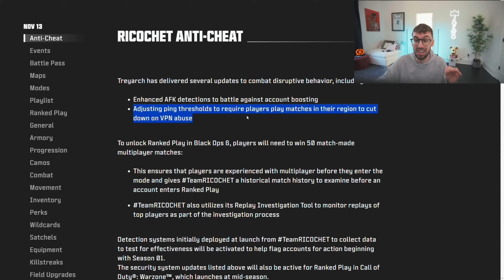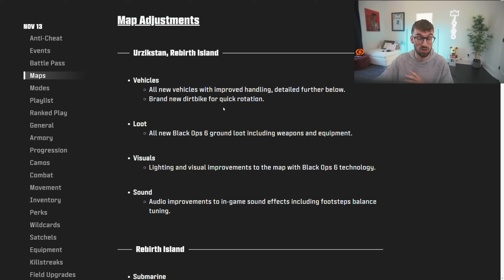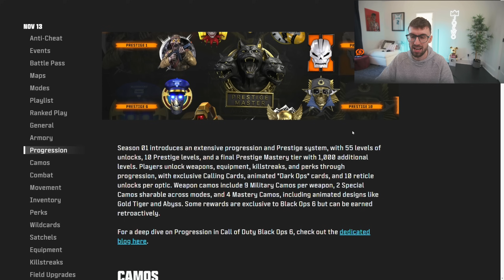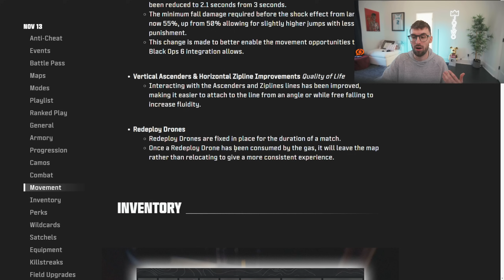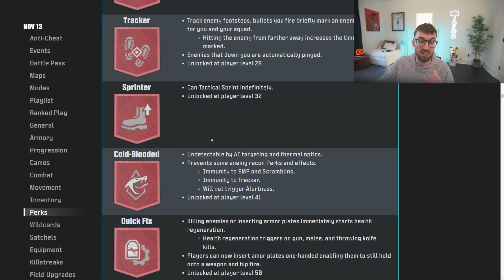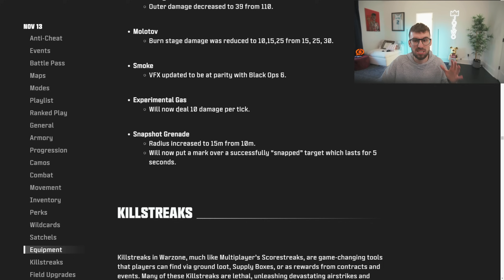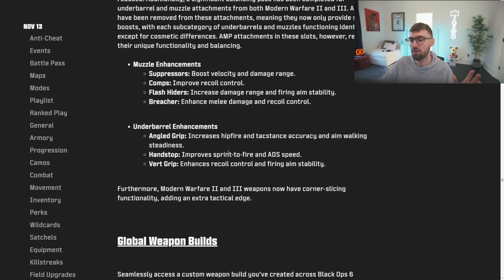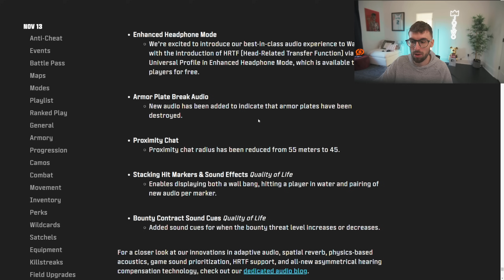Warzone's BIGGEST Changes Yet?! Warzone Season 1 Patch Notes FULL REVIEW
Call of Duty Black Ops 6 Warzone is FINALLY HERE. JoeWo dives into the Warzone Season 1 patch notes to learn about the new Warzone Perk system, New Movement updates, Inventory system changes, the new Resurgence map Area 99, the perk system for Warzone, and the MASSIVE amount of guns from MWII, MWIII and BO6 we're going to have.

This New Warzone Update is going to be HUGE!